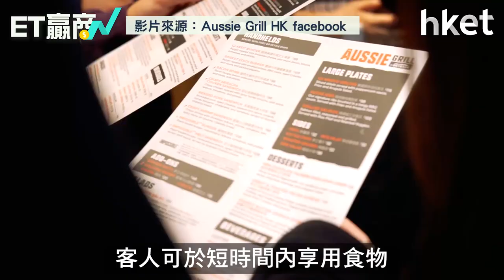【ET贏商有計】快餐本少利大？ Aussie Grill by Outback疫市擴張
疫情持續超過1年，市民避疫在家兼限聚令影響下，食肆叫苦。不過，只要算清楚成本與機遇，未必無可為。Outback Steakhouse 就瞄準中環租金下跌，拓展主打輕食的副線Aussie Grill by Outback，一口氣在中環核心區租下兩層鋪位，並於今年1月開業。過去難以做到的，變成有可能。